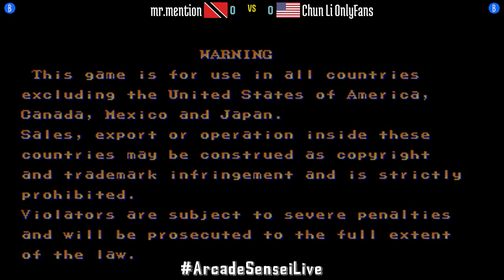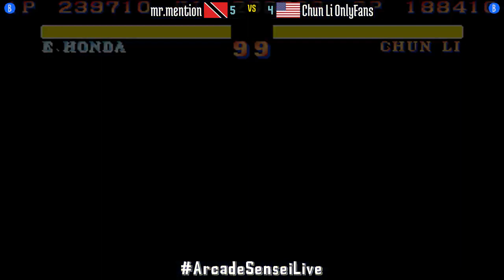@sf2hf: mr.mention (TT) vs Chun Li OnlyFans (US) [Street Fighter II Hyper Fighting Fightcade] Jul 7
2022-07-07: mr.mention (TT) vs Chun Li OnlyFans (US) [Street Fighter II Hyper Fighting @ Fightcade]